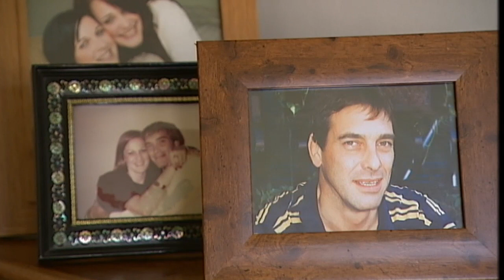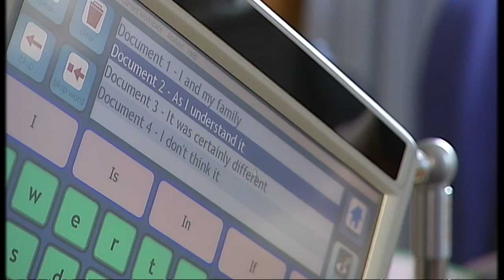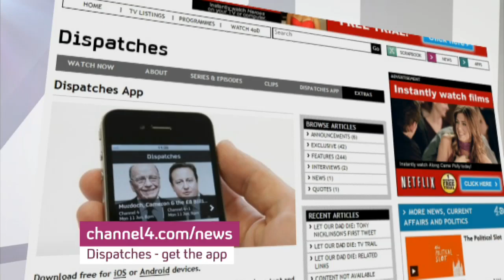Tony Nicklinson interview: Why I want to end my life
Tony Nicklinson tells Cathy why he's appealing to the high court to allow him to ask a doctor to help him end his life.